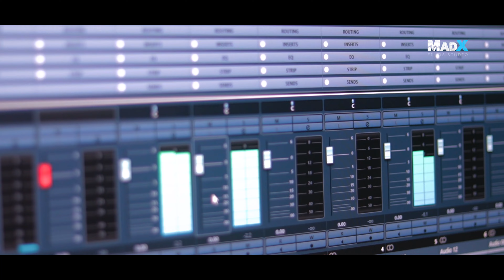Phoolon Ka Bhanwara | Govind Rayan, Kirtna Bharti | Jausari Song 2024 | MadX Films Studio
MadX Films Studio और गोविंद रयान आप सभी के लिए लेके आया है हमारा नया गाना “Phoolon Ka Bhanwara”।

इस गीत के लेखक गोविंद रयान जी और गायक गोविंद रयान जी और कीर्तना भारती जी हैं। हरदयाल सिंह जी ने म्यूज़िक दिया है और दिनेश प्रकाश और राकेश प्रकाश जी ने शूट किया है।

उम्मीद है आपको ये गीत पसंद आएगा 🥰 ।

रिकॉर्डिंग स्टूडीओ-
MadX Films Studio विकासनगर

Produced by
𝄞 Sunil Prakash

𝄞 Audio and video Credits:

♪ Song : Phoolon Ka Bhanwara
♪ Lyrics : Govind Rayan
♪ Singer : Govind Rayan, Kirtna Bharti
♪ Music : Hardyal Singh
♪ DOP : Dinesh Prakash, Rakesh Prakash
♪ Special Thanks : Dinesh Rayan, Sajay Rayan, Bhai Sachin, Dinesh Singh, Mijan Jaunsari, Gajendra Singh, Naresh Raj, Ajay Jaunsari
🎼 Editing/Colorist : Sunil Prakash

   MadX Films

   MadX Films Studio

Our Latest Songs-

All rights are reserved to MadX Films.